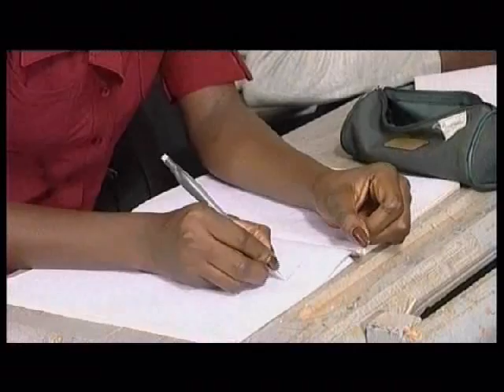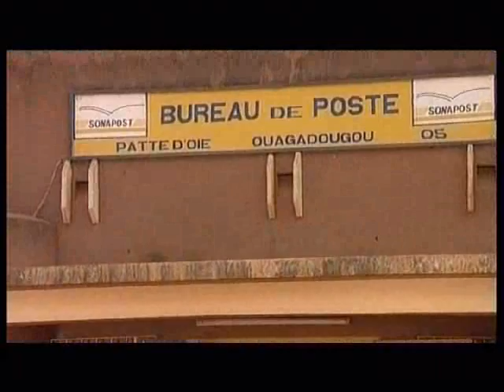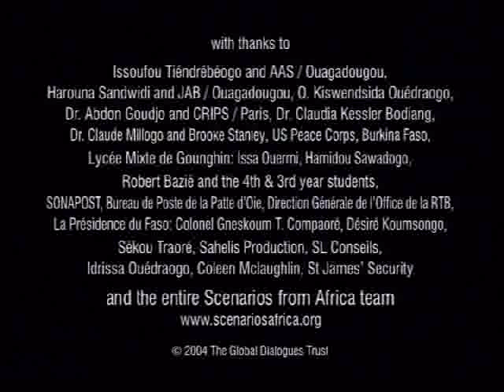Scenarios from Africa : A call to Action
directed by Fanta Regina Nacro, Burkina Faso; based on original ideas by Grace Dovi Nassiva, aged 15, Ghana, and Maman Lawali Tankari, aged 20, Niger.
Young Sali Arkutu is determined to take action. Alarmed at how HIV has affected the lives of people close to her, especially a cherished teacher, she launches an appeal for improved access to anti-retroviral treatment in her country. Her voice is heard, loud and clear, at the very highest level.